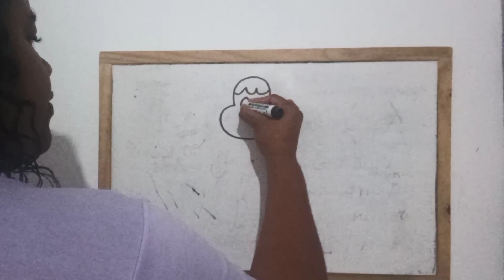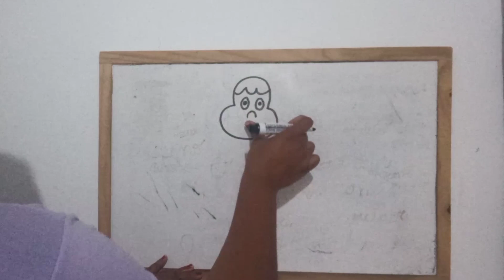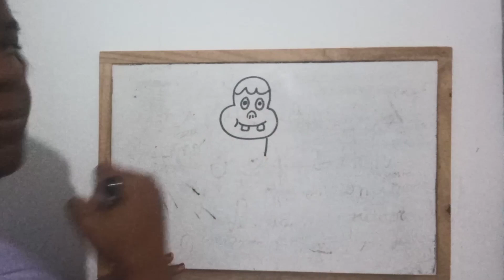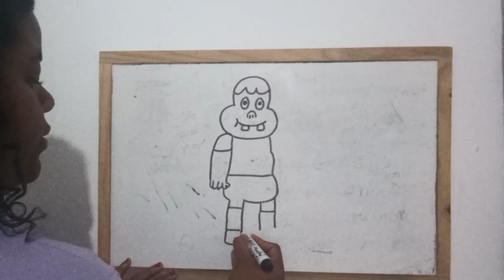Desenho passo a passo Clarêncio por Ingrity Leandro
Somos o Coletivo de Estudos e Pesquisas sobre Infâncias e Educação Infantil (COLEI), e a mediação de hoje é feita pela Bolsista Ingrity Leandro.

* Inspiração do Pinterest.